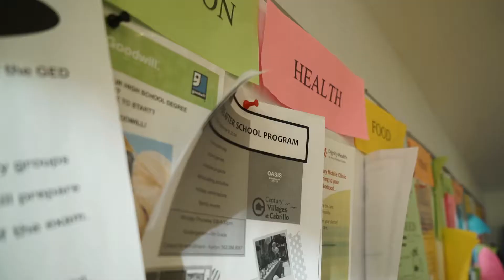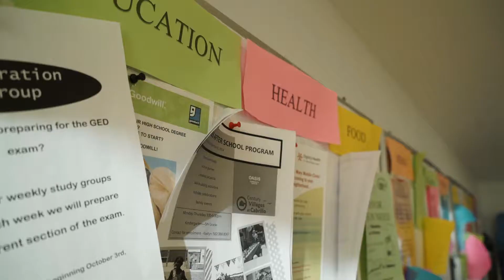Elizabeth Ann Seton Residence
This organization began in Long Beach in 1983 and provides up to 45 days of emergency shelter for homeless individuals and families in crisis, moving them toward stability. This residence is part of a collaborative network dedicated to helping the homeless in Long Beach.